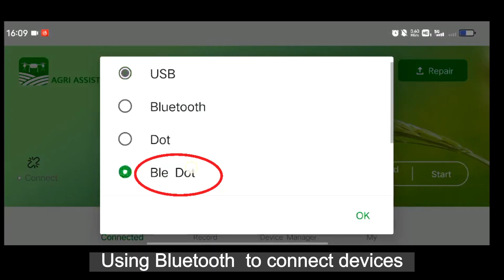Usage of JIYI RTK Mapping Dotter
Today, the engineers from JIYIUAV will demonstrate to you how to use the RTK dotter to map land parcels. We hope that you can learn how to use the RTK dotter for accurate operations.